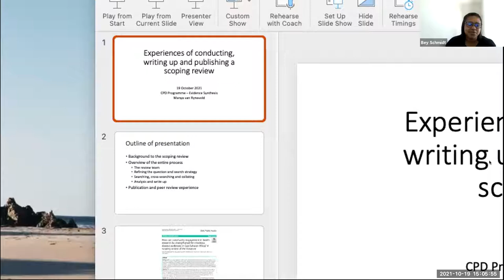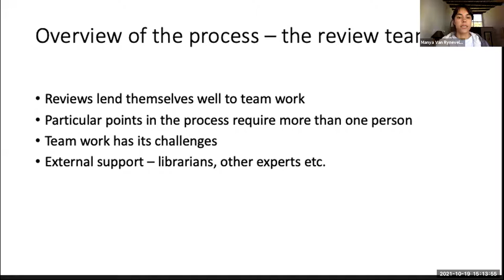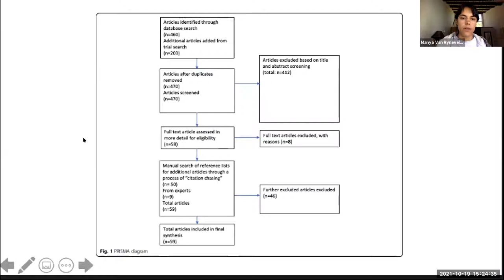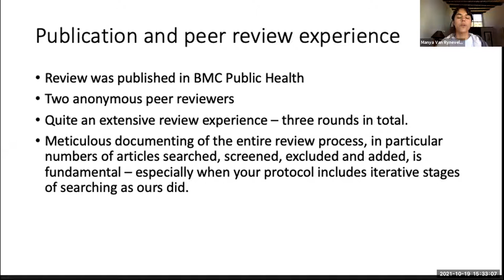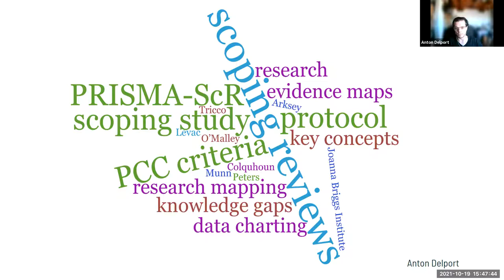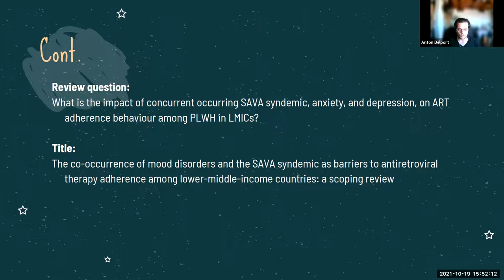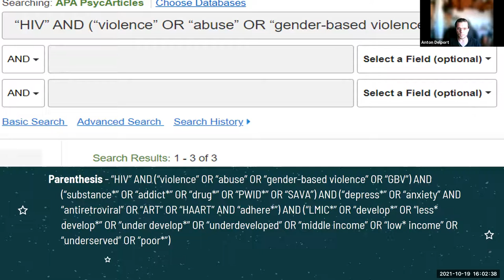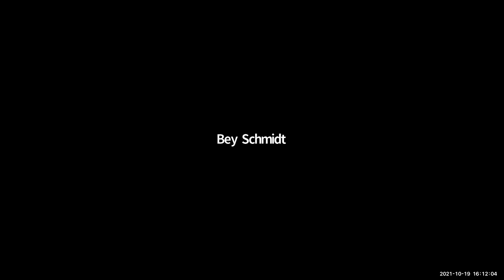Practical examples of and experiences with conducting scoping reviews (part 2)